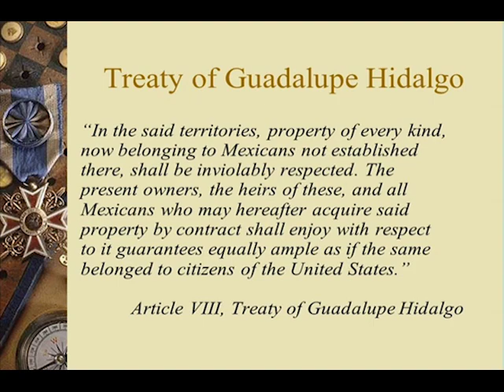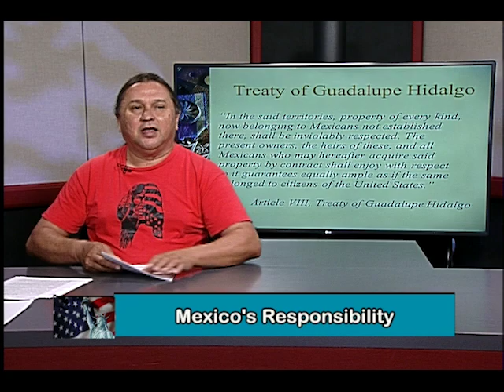The U S War with Mexico